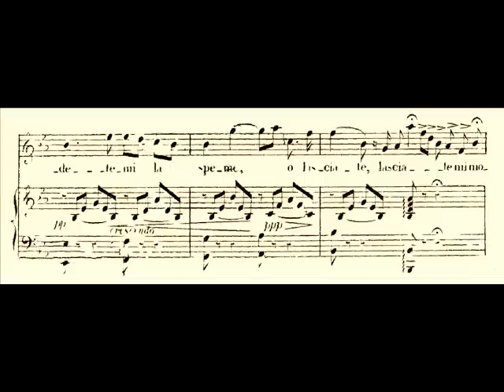Maria Barrientos - Qui la voce sua soave (1918) - The Belcanto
from Bellini's I Puritani. Recorded for Columbia in 1918. Maria Barrientos' beautiful light and dark tone, pure legato, and gentle pathos are a joy. She was THE coloratura at the MET just before Galli-Curci. No squeakly little canary here!

The high variant in the end at o rendetemi la spe _ _ _ me... (2:18): what poetry. Think Chopin nocturnes in this sort of repertoire - lots of rubato, shading...

Qui la voce sua, soave... Indeed.

"Maria Barrientos (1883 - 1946) was a Spanish opera singer, one of the most eminent sopranos of her time.
Barrientos was born in Barcelona, where she received a thorough musical education (piano and violin) at the Music Conservatory. She made her debut in Barcelona, as Ines in L'Africaine, in 1898, aged only 15.
She was immediately invited to all the major opera houses of Europe, singing in Italy, England, France, to great acclaim. It is however in South America, especially at the Teatro Colón in Buenos Aires, that she enjoyed her greatest triumphs.
Barrientos made her Metropolitan Opera debut on January 31, 1916, in the title role of Lucia di Lammermoor with Giovanni Martinelli as Edgardo, Pasquale Amato as Enrico, and Gaetano Bavagnoli conducting. She remained committed to that house through 1920 where her other roles included Adina in L'elisir d'amore, Amina in La sonnambula, Elvira in I puritani, Gilda in Rigoletto, Rosina in Il barbiere di Siviglia, and the title roles in Lakmé and Mireille.
Barrientos continued appearing on stage in standard coloratura roles until 1924. She then restricted herself to recitals, and became an admired interpreter of French and Spanish songs.
Barrientos was a singer with a voice of almost instrumental limpidity. She made a valuable set of recordings for Fonotipia Records and Columbia Records.
She retired to the south-west of France, where she became an enthusiastic bridge player. She died at Ciboure."

I PURITANI (The Puritans) is an opera in three acts, by Vincenzo Bellini. It is his last opera. Its libretto is based on Walter Scott's novel Old Mortality. It was first produced at the Théâtre-Italien in Paris, January 24, 1835.

Place: England during the English Civil War. Time: 1640s.

Act 2

A fortress near Plymouth. Elvira's madness... Elvira appears, still deranged but longing for Arturo ("Qui la voce ...")

Libretto and translation:

Qui la voce sua soave / Here his soft voice
mi chiamava...e poi sparì. / called me...and then vanished.
Qui giurava esser fedele, / here he swore to be faithful,
qui il giurava, / this he was vowing,
E poi crudele, mi fuggì! / and then cruelly fled from me!
Ah, mai più qui assorti insieme / Oh! No longer to be joined together
nella gioia dei sospir. / in the joy of sighing.
Ah, rendetemi la speme, / Oh, return my hope
o lasciate, lasciatemi morir. / or let me die.

Image: Tomb of Bellini, Catania

"María Barrientos (Barcelona, 10 de marzo de 1883 - Ciboure, 8 de agosto de 1946) fue una cantante de ópera española, una soprano de coloratura ligera, una de las más destacadas de su época.
Barrientos recibió una educación musical completa (piano y violín) en el conservatorio de música de Barcelona, antes de pasar a sus estudios vocales con Francisco Bonet. Debutó en el Teatro Novedades de Barcelona, como Inés en La africana, en 1898, cuando tenía sólo quince años de edad, y rápidamente se vio seguida por el papel de Margarita de Valois en Los hugonotes.
Inmediatamente fue invitada por los principales teatros de ópera europeos, cantando en Italia, Alemania, Inglaterra y Francia con gran éxito. Es sin embargo en Sudamérica, especialmente en el Teatro Colón de Buenos Aires, donde tuvo sus mayores triunfos.
Su carrera se vio momentáneamente interrumpida en 1907 por su matrimonio y el nacimiento de un hijo. La unión, no obstante, no fue feliz y ella regresó a los escenarios en el año 1909.
Hizo su debut en el Metropolitan el 31 de enero de 1916, con el papel titular de Lucia di Lammermoor; otros papeles que interpretó allí son: Gilda, Rosina, Adina, La reina de Shemaja, etc. Siguió apareciendo en los escenarios en papeles típicos de coloratura, como Amina en La sonámbula, Elvira en Los puritanos, hasta 1924. Entonces ella se limitó a dar recitales, y se convirtió en una admirada intérprete de canciones en francés y español.
Barrientos fue una cantante con una voz de claridad casi instrumental. Hizo una serie de valiosas grabaciones con Fonotipia y Columbia Records.
Se retiró al suroeste de Francia, donde se convirtió en una impenitente jugadora de bridge."